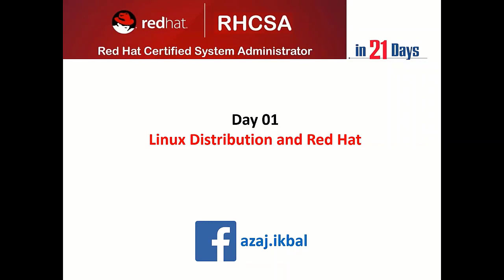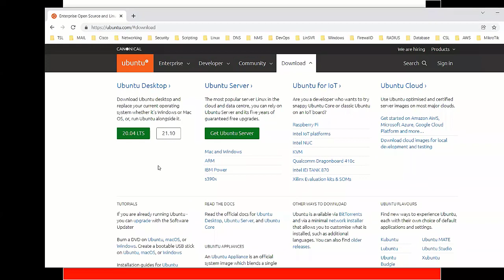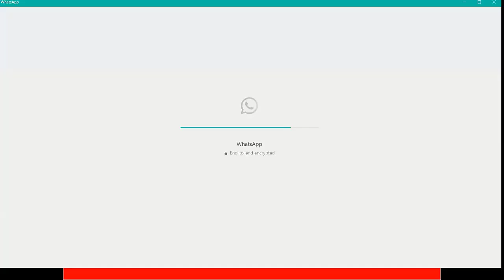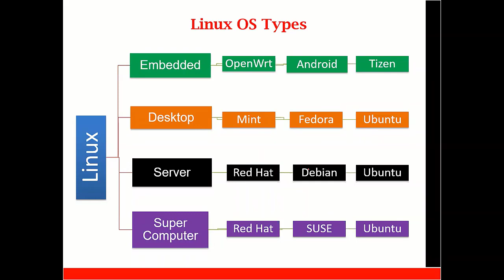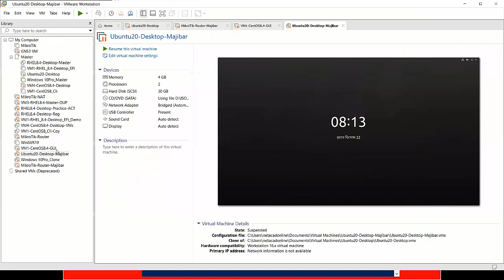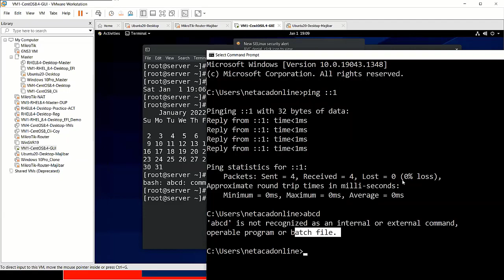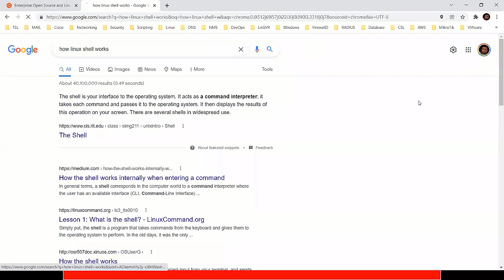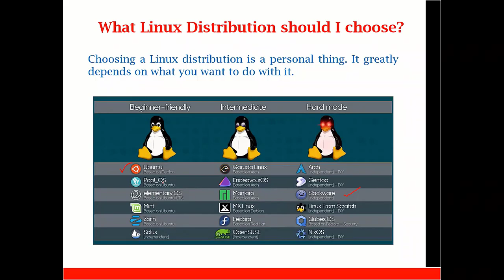RHCSA (Red Hat) Linux Bangla Tutorial | Linux Distribution and Red Hat | Part-01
◥◣◥◣◥◣VIDEO CONTENT◥◣◥◣◥◣